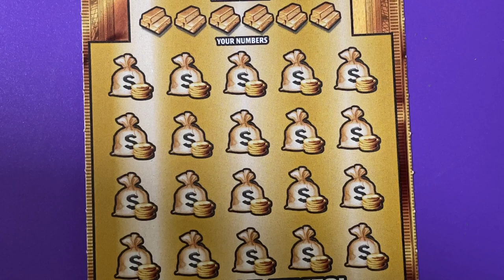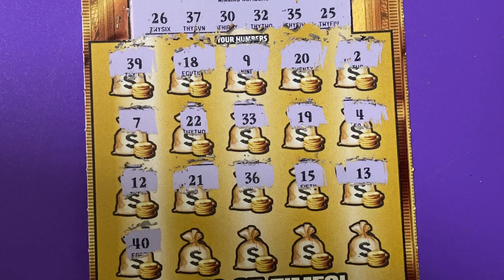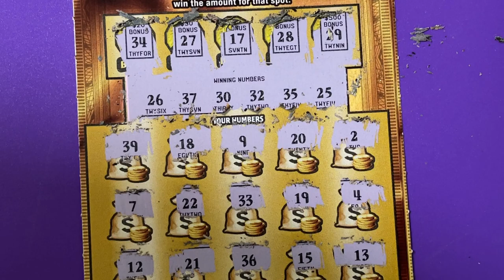Gold Rush Ltd, Ticket 13